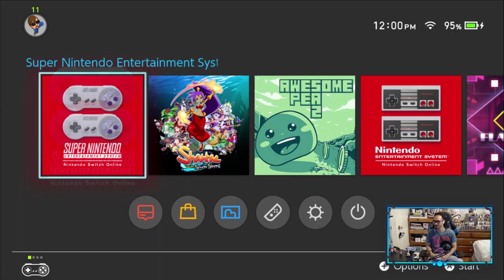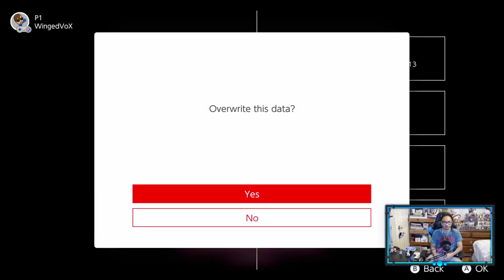Breath of Fire II | Part 03 (Nintendo Switch, SNES) - 05.25.20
Grandpa.

More Breath of Fire II. Leveled up more off stream. We defeated Munmar and now Grandpa can take us anywhere on the ocean. We'll do some stuff on the side before going to Tunlan. Join me on this adventure.

Break Theme: Theatrhythm Final Fantasy: Curtain Call (Remix Selections) - Main Theme of FINAL FANTASY VII (Final Fantasy VII)